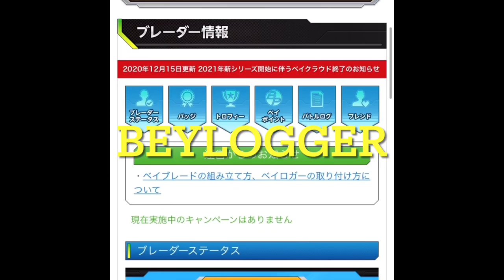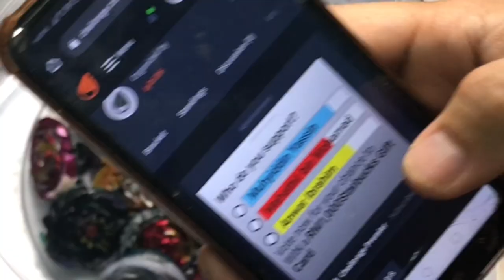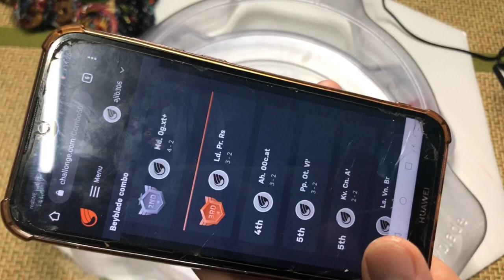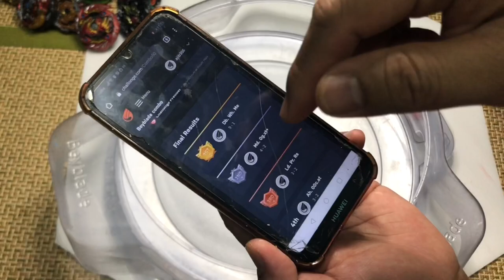Rindu Tournement Beyblade burst?Ayuh kita saksikan perlawanan beyblade ini.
Nyatakan combo pilihan Anda di Ruang Komen..

sebanyak 19 combo dipertandingkan
perlawanan 5g rule.(double Elimination)
antara senarai combo beyblade adalah:-

01 - A. Zt. Ds = Achiles.Zenith.Destroy
02 - Ld. Pr. Rs = Lord Diabolos2.Paradox.Rise (left)
03 - Jd. Bl. H' = Judgement Diabolos.Blitz.Hold dash
04 - Ah. 00c.at = Archer Hercules.00Cross.Atomic
05 - Gf. 10.rv. = Geist Fafnir.10Proof.Revolve
06 - Kv. Cn. A' = Knock-out Odin.Convert.Aceel dash
07 - Bg. 0e.ym = Bigbang Genesis.0e.Ym
08 - Md. 0g.xt+ = Master Diabolos.Glave.Extend Plus(left)
09 - Ls. Vn. Br = Lord Springan.Vanguard.Bearing(left)
10 - Bv. 0g.def = Bunshin Asura 0Glave.defend
11 - Oe. 00c.cy = Orb Egis.00Cross.Cycle
12 - Pp. 0g.at = Perfect Phoenix.0Glave.Atomic
13 - Pp. Ot. Vl' = Perfect Phoenix.Outer.Volcanic Dash
14 - Hv. Ar. At = Heaven Valkrie.Around.Atomic
15 - Id. Cn. X' = Imperial Dragon.Convert.Xtream Dash
16 - Ak. Ig' = Air knight.Ignation dash
17 - Ca. Dr. Ul = ChoZ Achiles.Drake.Ultimate Reebot
18 - Hs. St. Ds' = Hell Salamanda.Sting.Destroy Dash
19 - Db. Wh. Me = Dread Bahamut.Wheel.Mebius

We have more projects in 2021

Check out MTBC Members channels !